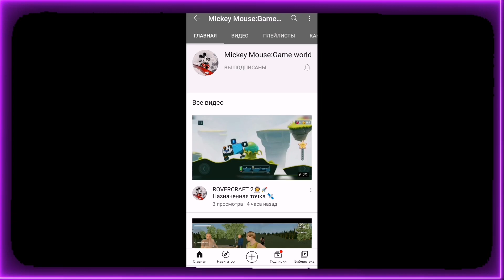ВЫЕХАЛ НА МАРШРУТ НА ПАЗИКЕ ЗИМОЙ!!! ПОПАЛСЯ НЕНОРМАЛЬНЫЙ ПАССАЖИР!!! РП В MOTOR DEPOT